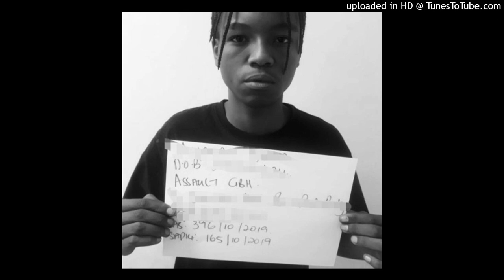Shouldbeyuang x Flvme 808Sallie / Elvis type beat [Prod. FilthyHabit] (FREEFORPROFIT)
Make sure you mention me :)
Bpm: 122
Key: Am